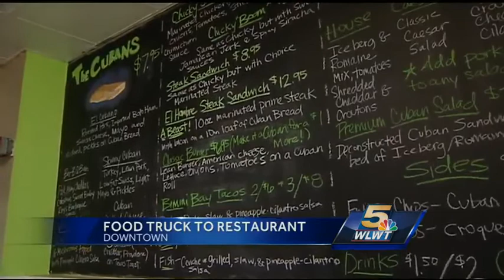New restaurant shows success of food truck movement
Another food truck is moving to a brick-and-mortar location in Cincinnati.